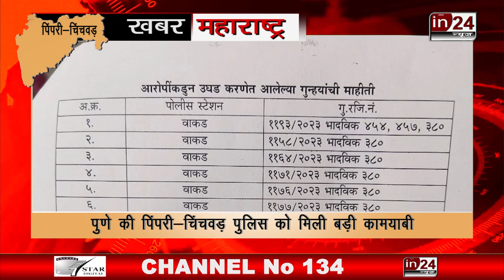Pune Crime News: Tamilnadu से आकर करते थे चोरी, आरोपियों तक ऐसे पहुंची Police | in24news